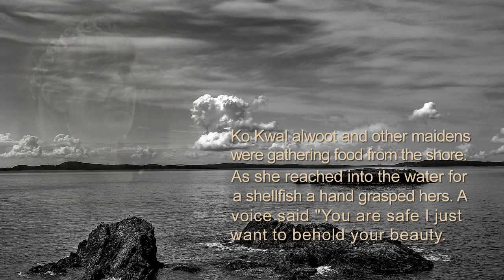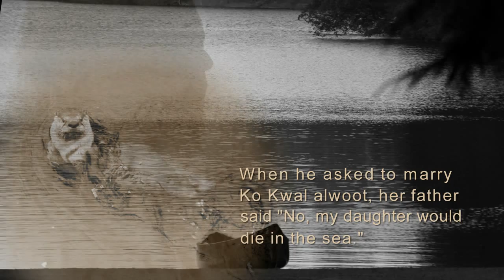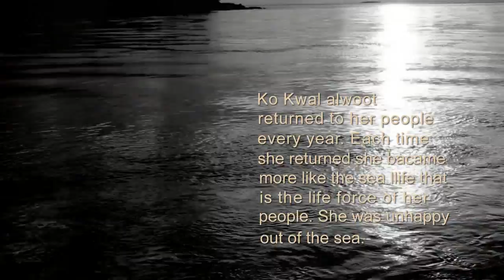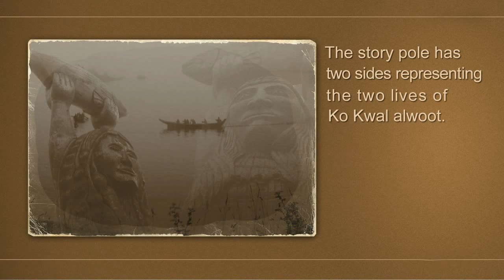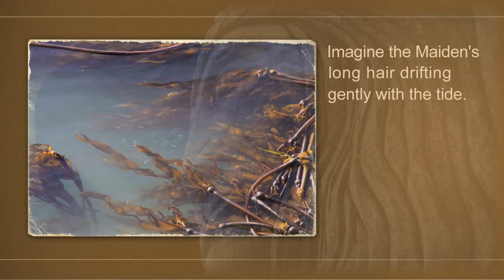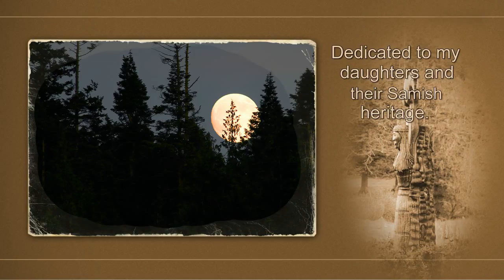Ko Kwal alwoot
The story of Ko Kwal alwoot, the Maiden of Deception Pass